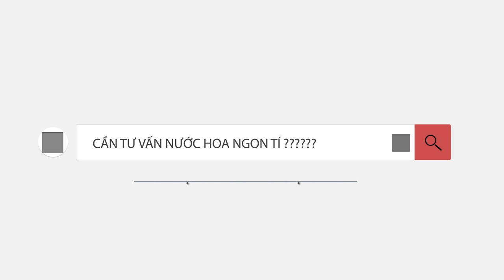REVIEW NƯỚC HOA BVLGARI WOOD NEROLI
Hôm nay mình  giới thiệu đến mọi người chủ đề về nước hoa Bvlgari Wood Neroli. Một mùi hương kết giữa hương hoa Neroli & tông gỗ. Nhà pha chế nước hoa Alberto Morillas đã tạo nên 1 sản phẩm xuất sắc theo đánh giá cá nhân. Các bạn cùng xem một vài cảm nhận của mình về chai nước hoa này nhé .